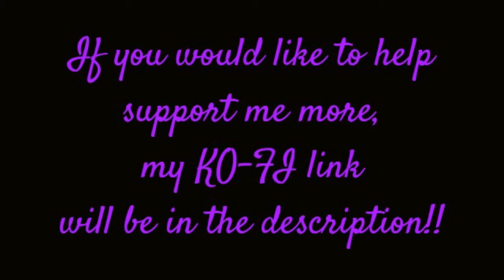The Making Of A Plantigrade Bodysuit Part 2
Hey guys thank you so much for checking back for part 2 of the timelapse series.